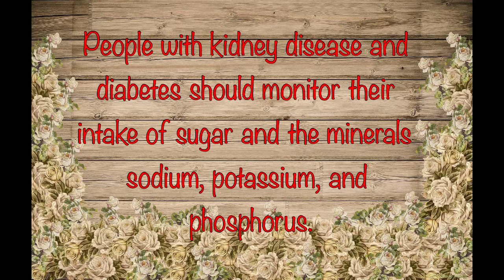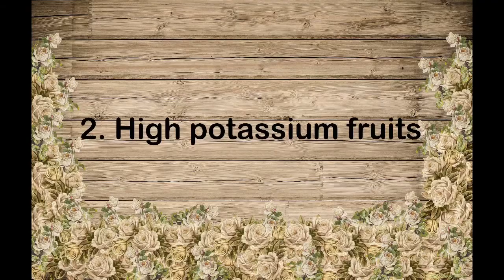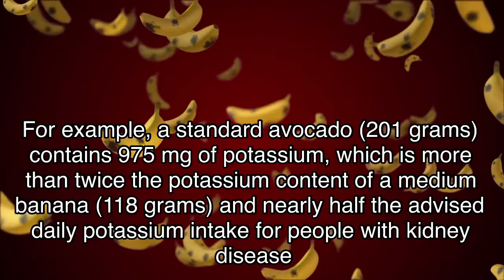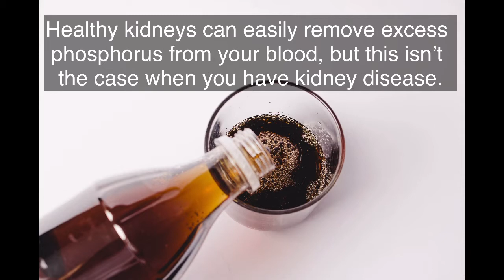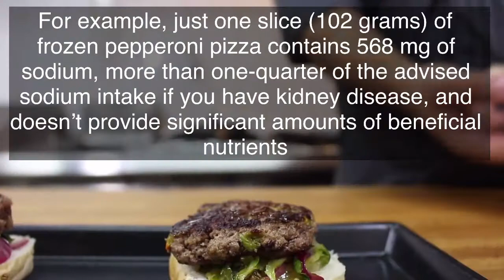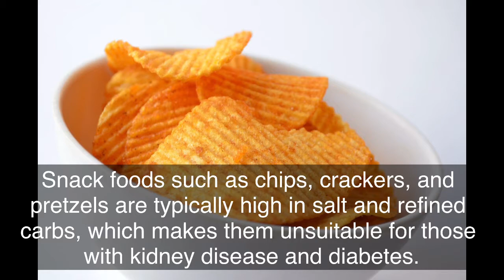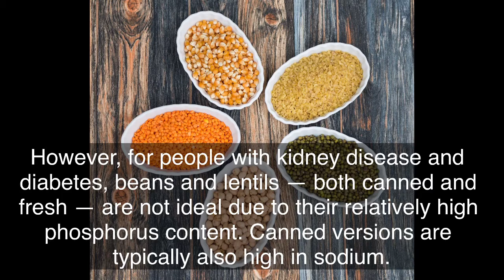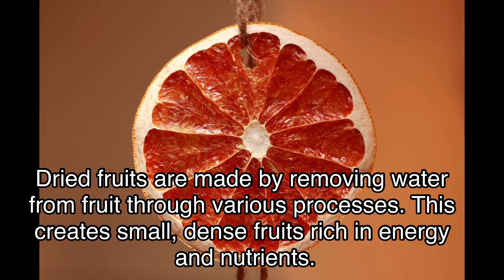8 Foods to avoid if you have Kidney Disease and Diabetes | Home Remedies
Home remedies are the best solutions to solve any kind of Hair, Skin and Health issues. I’ll try to make most treatments with simple natural ingredients readily available at home.